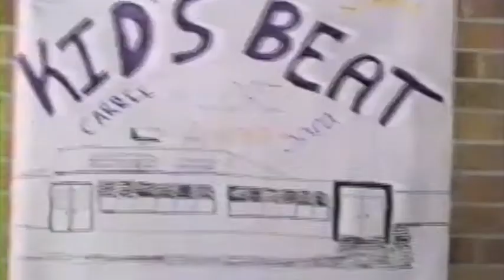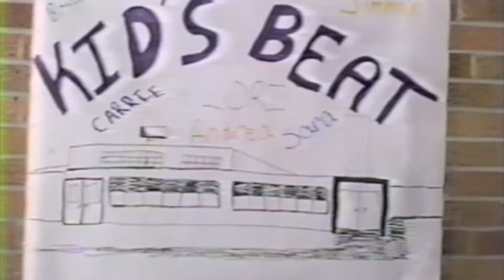Bryan Kritzberger interview with 1st Grade Readers Barnesville, MN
This is a clip from a kids show James O. Holm and I did for Barnesville, MN public access t.v. with the help of 6th graders and teachers.